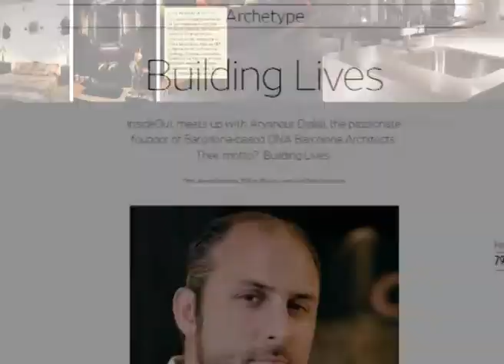DNA Barcelona Architects - Corporate video